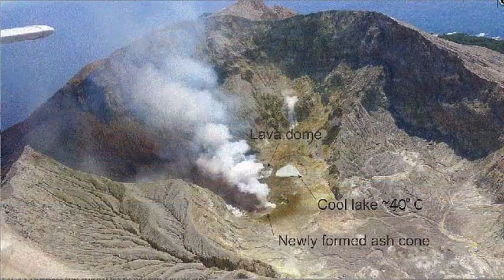hydrogen could increase planets' life potential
Volcanoes that cast hydrogen could increase the number of potentially habitable planets in the universe. Ramses Ramirez and Lisa Kaltenegger, both of Cornell University, modeled the atmospheres of volcano-stained planets by throwing hydrogen. These gaseous eruptions could heat up the planets and ultimately expand the habitable zone of a star, the region where liquid water can exist on a planet's surface by 30 to 60 percent, researchers report in 1 March Astrophysical Journal Letters. That would be like extending the outer edge of the Sun's habitable zone some 254 million kilometers-beyond the orbit of Mars-to 359 million kilometers, or roughly to the asteroid belt between Mars and Jupiter.

Exoplanets that astronomers had previously thought were too cold to sustain life could in fact be ripe for habitability if they have hydrogen volcanoes, researchers concluded that TRAPPIST-1h, the most distant planet identified in a strange system of seven planets The size of Earth 39 light years from Earth. It is believed that this world is frozen as the moon Europa of Jupiter.

The addition of planets to the habitable zone of a star means that more exotic worlds could be objective in the search for signatures of life beyond our solar system. Astronomers plan to search for these signatures with the James Webb Space Telescope, scheduled for launch in 2018, and later with the European Extremely Large Telescope, which will begin operations in 2024.